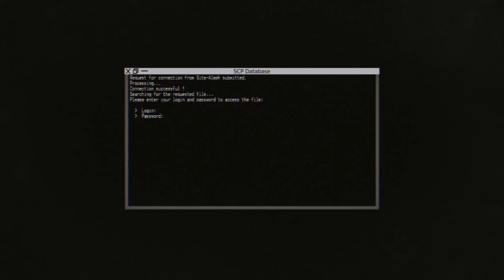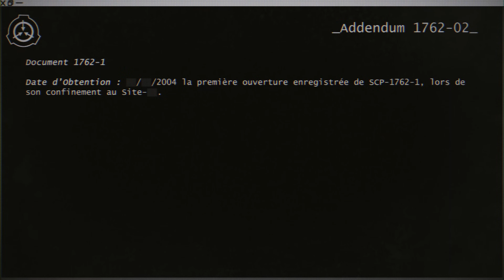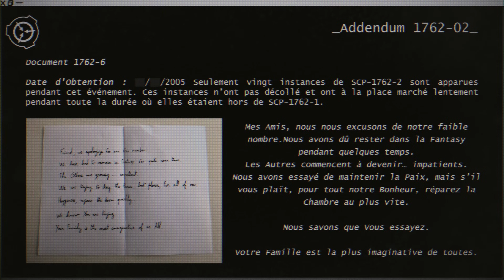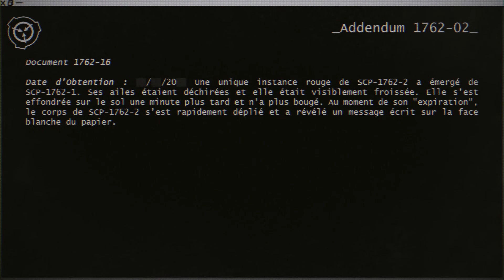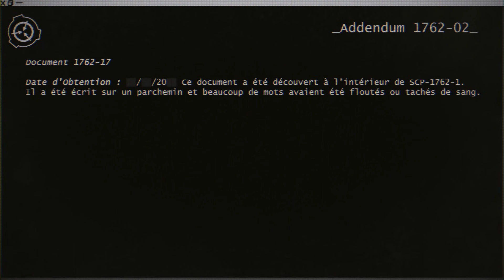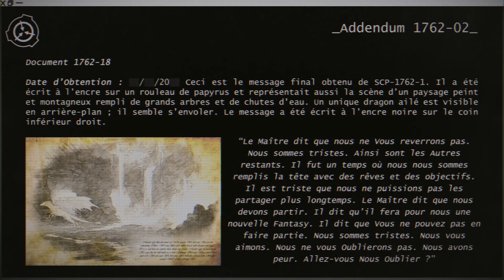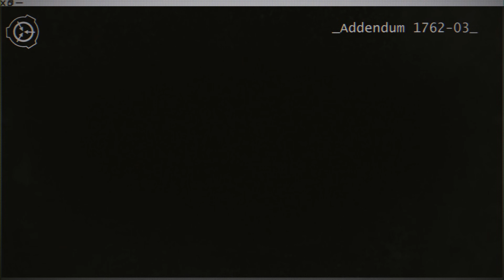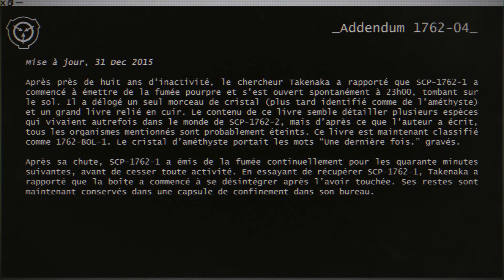SCP-1762 - Là où les dragons sont allés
Objet n° : SCP-1762

Nom de code : Là où les dragons sont allés

Classe :  ̶S̶û̶r̶   Neutralisé

Musique

Edward Ikor - Where Dragons Went : We will not Forget you. We are scared. Will You Forget Us?